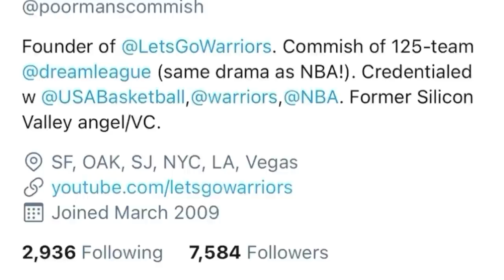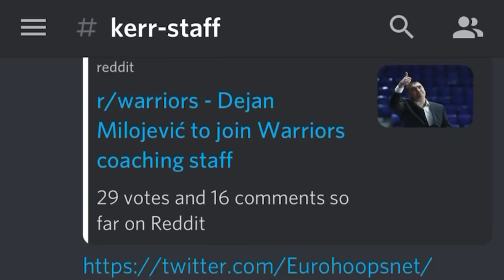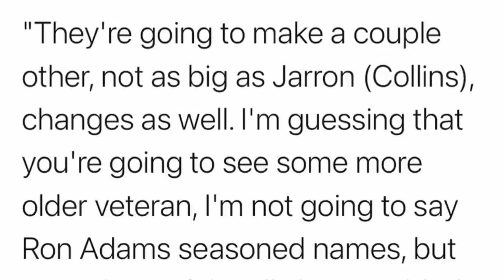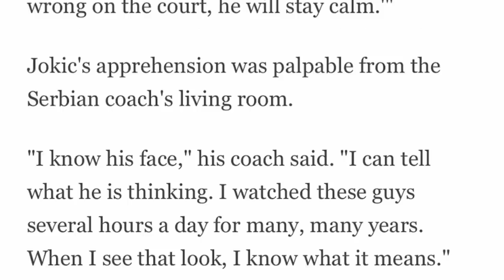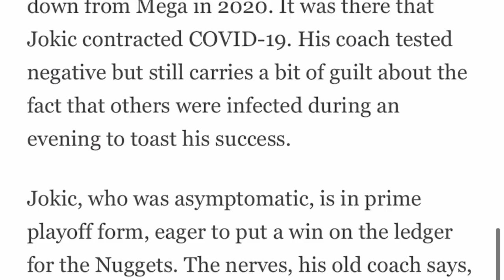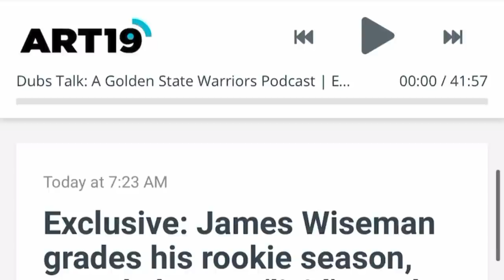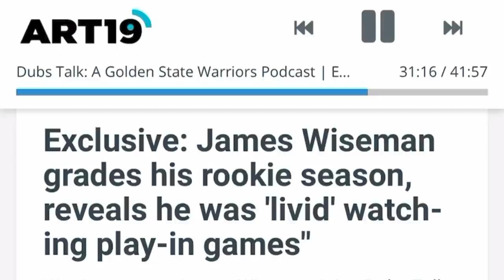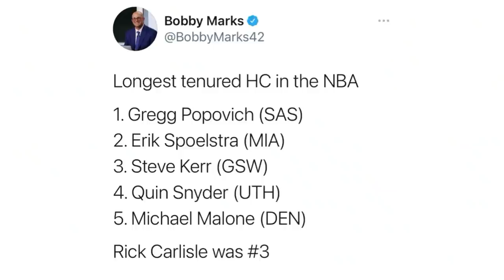📺 Kerr to hire Jokic’s ex-coach Milojevic for Wiseman development; summer w/ Garnett; asst “energy”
Source footage or audio: @letsgowarriors, NBAE/Getty Images, TK Show podcast (TheAthletic), DubsTalk podcast (NBC Sports Bay Area).

PODCAST DETAILS...